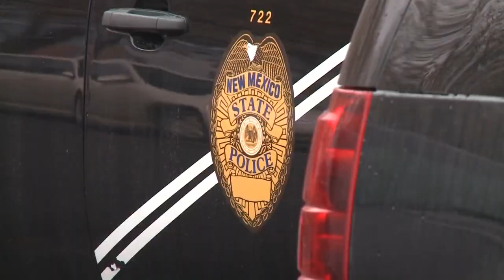Over 50 chihuahuas rescued after crash